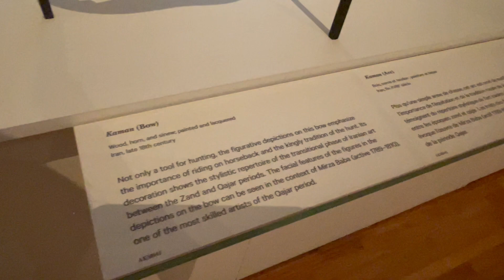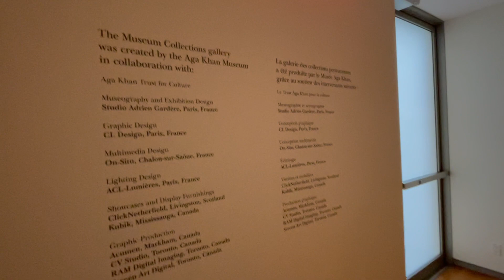Aga Khan Museum collection Part - 8 15th Feb 2023 Toronto